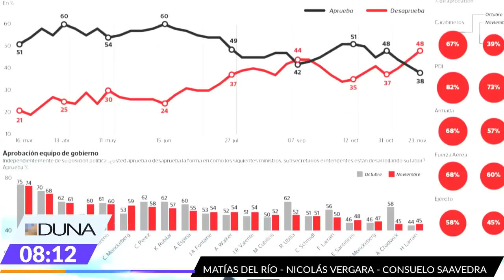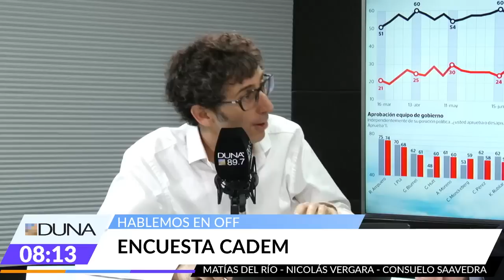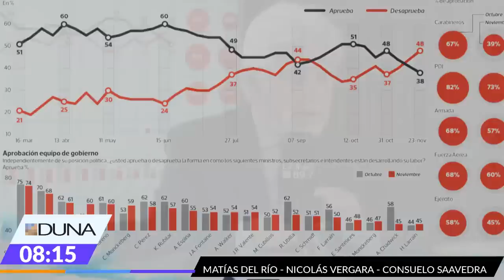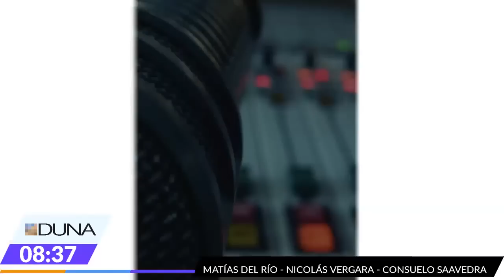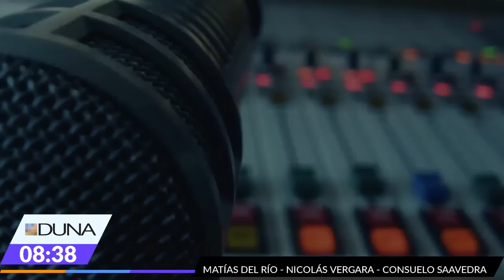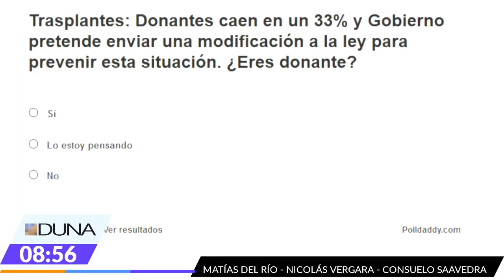Hablemos en Off, Lunes 26 de Noviembre